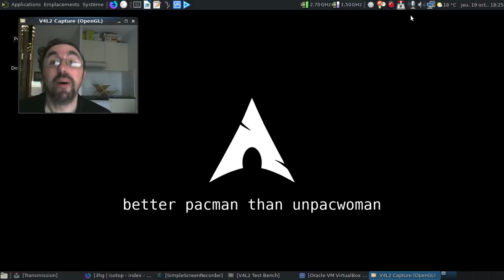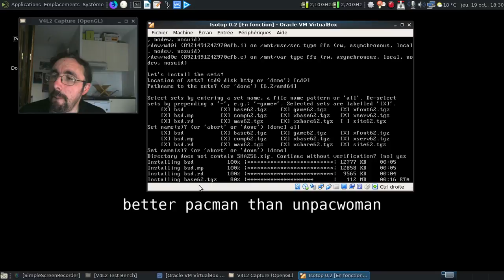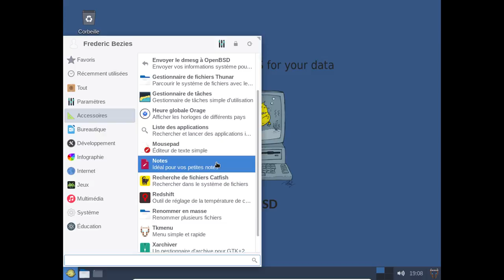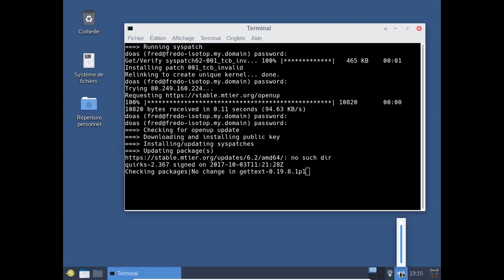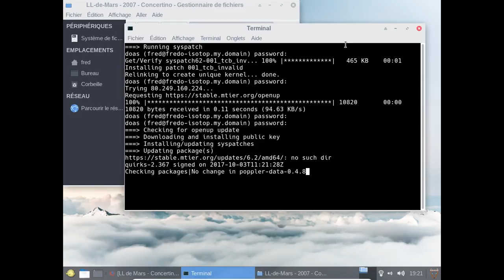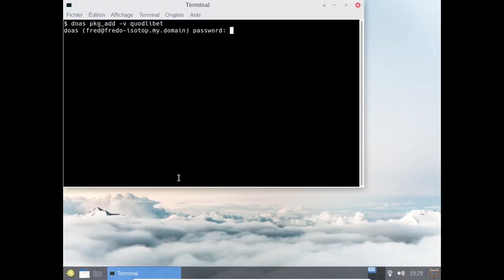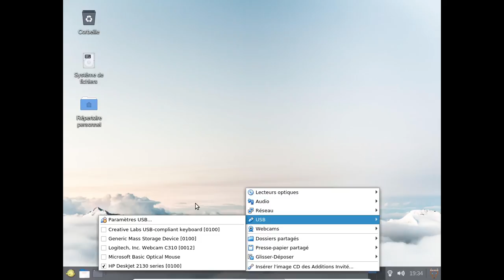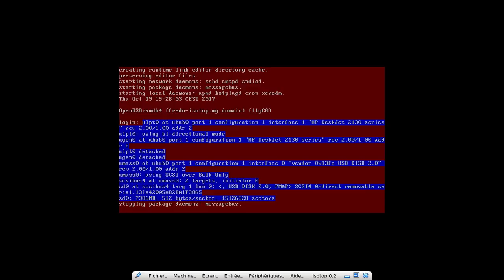Isotop 0.2 : du fugu en mode bureautique ?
horodatage :

00:46 : l'instance framapiaf de Mastodon
01:27 : le site officiel du projet isotop
02:05 : tiens, un VirtualBox 5.2...

Installation :

02:19 : lancement de l'image ISO d'isotop
02:39 : il faut bien prouver que je suis en pleine récupération des images ISO du projet :)
02:44 : on est parti pour l'installation
03:30 : création du compte utilisateur
03:51 : ça c'est du partitionnement :)
04:32 : selection des paquets à installer...
07:53 : près de 15 minutes annoncées pour la paquet site62 ?
08:21 : mise en pause de la vidéo
08:22 : 12 minutes plus tard dans la vie réelle

Post-installation :

08:24 : 1462 Mo pour le paquet site62 ?!
08:50 : on redémarre
09:00 : pas mal le message d'accueil :)
10:09 : le script d'installation automatisé se lance...
10:31 : deuxième mise en pause de la vidéo
10:32 : 20 minutes plus tard dans la vie réelle
10:54 : la version 0.2 d'Isotop officialisée durant la création de la vidéo ?
12:08 : thunar en action
12:55 : le menu whisker ?
13:30 : lançons redshift
13:46 : on continue le tour de la logithèque
14:48 : au tour du tkmenu
15:29 : le début des mises à jour...
16:35 : un Mozilla Firefox déjà bien équipé dès le départ, c'est plaisant !
17:55 : une très longue vérification de la disponibilité de mises à jour...
18:10 : LibreOffice 5.2 ?!
20:54 : allons sur AlterMusique pour tester le support mp3 d'isotop
23:35 : ça donne quoi xfmpc ?
25:35 : pas grand chose :(
26:38 : tiens, un torrent s'est terminé ?
27:28 : parole reste muet ?!
28:30 : mpv ? Pas mieux :(
30:57 : 12 minutes pour vérifier les mises à jour... On redémarre...
33:39 : installons Quodlibet en ligne de commande...
35:35 : QuodLibet est lancé...
36:08 : la lecture s'est bloquée au bout de 3 secondes ?!
37:24 : une limite d'OpenBSD émulé dans VirtualBox ?!
38:38 : on va lancer l'assistant d'ajout d'imprimante...
40:22 : cups n'est pas démarré ?!
41:10 : on va lancer cups en ligne de commande...
42:10 : mais aucune imprimante détectée, malheureusement :(
42:55 : et le script de montage automatique des clés USB, est-il présent ?
43:25 : apparemment, non :(
44:27 : le wiki d'OpenBSD4* avec toutes les fiches qui vont bien...
45:19 : la page pour Cups...
45:36 : il faut trifouiller le noyau, ouille :(
46:15 : conclusion